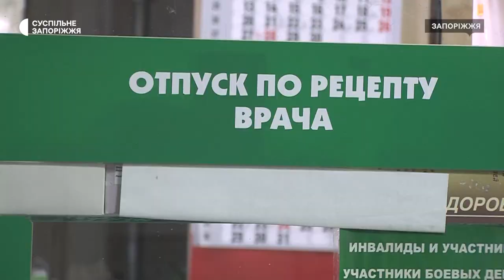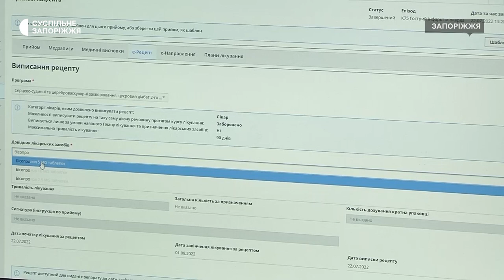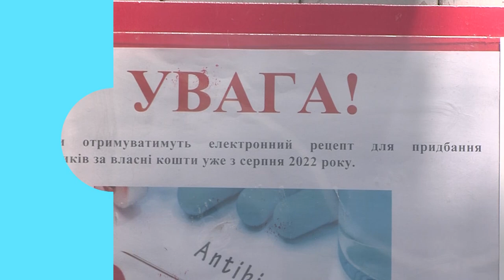Антибіотики за рецептом: чи готові до нововведень у Запоріжжі | Новини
Антибіотики за електронними рецептами. В Україні з першого серпня аптеки почнуть продавати протимікробні лікарські засоби згідно нових вимог законодавства. Зокрема, для придбання таких ліків потрібно мати електронний рецепт.  Як готуються у Запоріжжі до таких нововведень - дізнавались журналісти Суспільного.